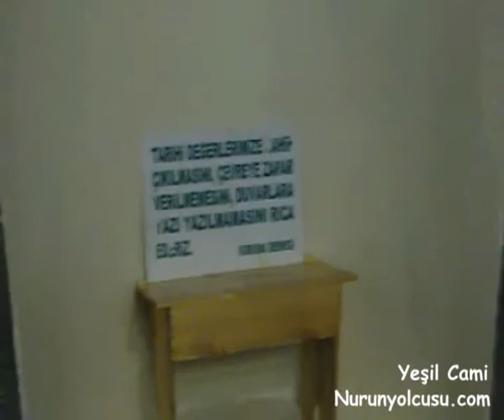bursa yeşilcami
bursa yeşil cami